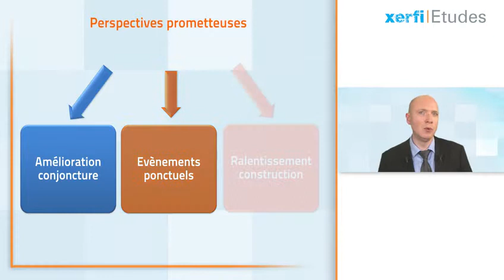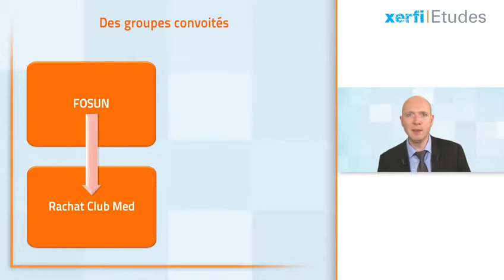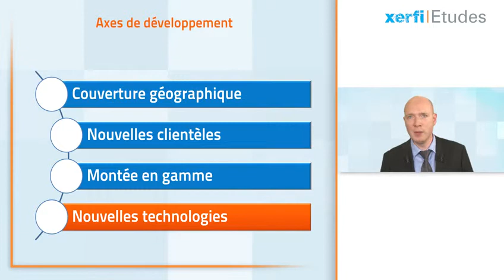Xerfi France Les résidences de tourisme et les villages de vacances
La page de la crise semble se tourner pour les exploitants de résidences de tourisme et de villages de vacances. C’est ce qui ressort de l’étude que Xerfi vient de publier à leur sujet.  Du côté des résidences de tourisme, leur chiffre d’affaires a connu une forte décélération entre 2009 et 2014 avec une croissance réduite à moins de 1% par an.